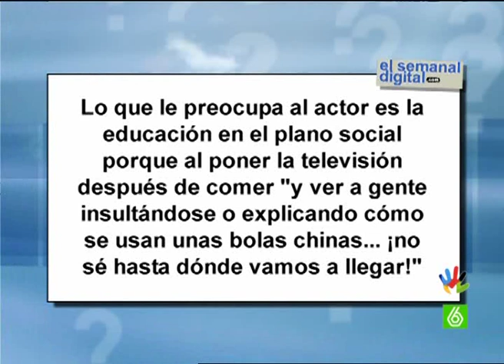SLQH - Que Esta Pasando (01-10-2009) Parte 2